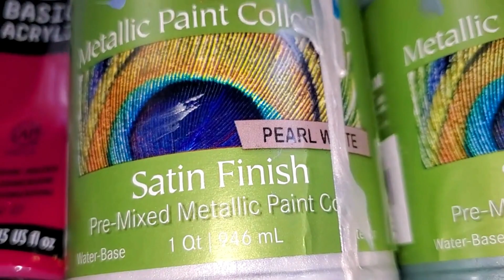(555) Tree Ring Bloom Technique Using My Easy 2-Ingredient Bloom Technique Recipe! Acrylic Pouring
WELCOME to my fluid art channel! Today's acrylic pouring video is a tree ring bloom technique acrylic pour painting on a pre-used 16" X 20" cradled wood panel. I've never tried this with the thick bloom paints before but it's very much like what I was doing about 18 months ago that I called the "Bullseye." Here's a video if you're interested

U.S. Art Supply 16" x 20" Birch Wood Paint Pouring Panel Boards, Studio 3/4" Deep Cradle (Pack of 2)

PEBEO - Acrylic Fine Studio Acrylics - Iridescent Violet Blue - Iridescent Violet Blue 100ml

DecoArt Americana Decor Metallics 24K Gold Paint - 8oz Metallic 24K Gold Acrylic Paint

Liquitex BASICS Acrylic Paint, 4-oz tube, Quinacridone Magenta

Modern Masters ME204-06 Metallic Antique Bronze, 6-Ounce

1 qt Modern Masters ME196 Pearl White Metallic Paint Collection Water-Based Decorative Metallic Paint Pack of 1

1 qt Modern Masters ME249 Teal Metallic Paint Collection Water-Based Decorative Metallic Paint Pack of 1

Modern Masters Metallic Paint Collection Shimmer 6oz. (Amethyst)

Amsterdam Standard Series Acrylic Tube 120 ml Oxide black 735

 sheleeart style sheleeart recipe shelee art